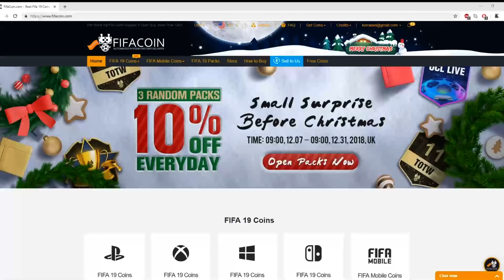[FO4]วันนี้ตีบวกนักเตะหัวฟู รวมๆแสนล้าน เสริมบารมีทีมสีทองต้องมา!!! EP.25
ผิดพลาดประการใด มีคำไม่เหมาะสมขออภัยไว้ ณ ที่นี้ด้วยนะครับ
ทุกอย่างทำไปเพื่อความบันเทิงครับ ขอบคุณครับ